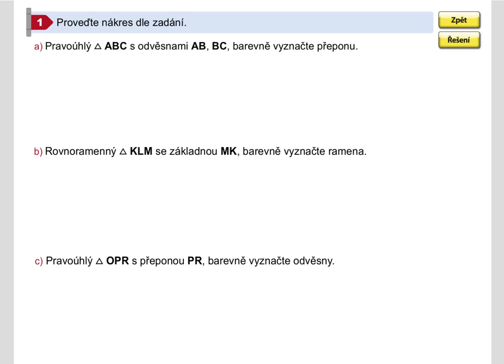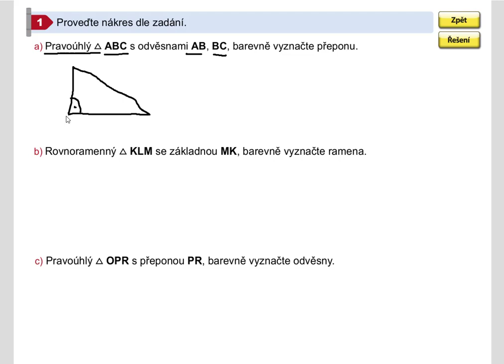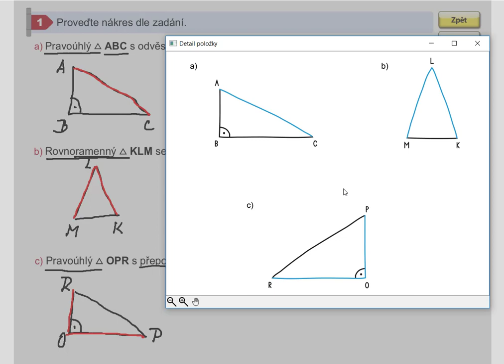Opakování (nákres trojúhelníku), Geometrie pro 5.roč., str. 38, cv. 1